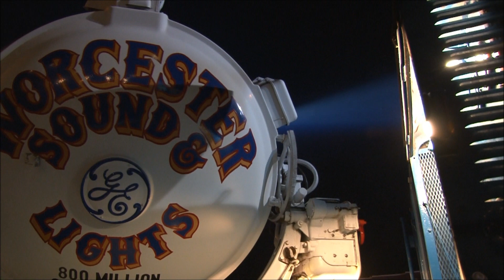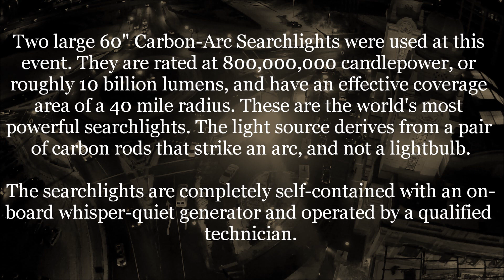Governor's Central Massachusetts Inaugural Gala with Hollywood Searchlights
Hollywood Searchlights at the Governor's Central Massachusetts Inaugural Gala
Union Station • Worcester, MA